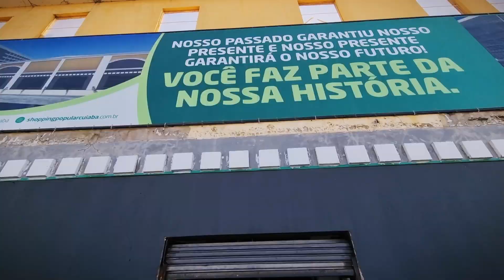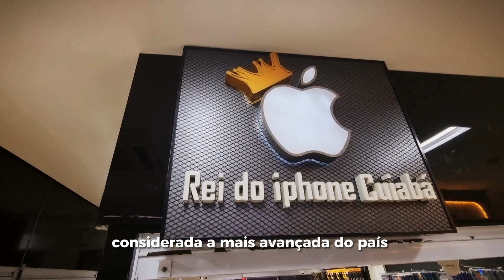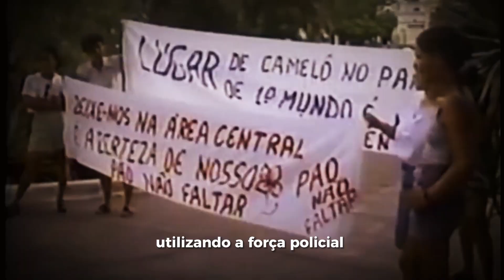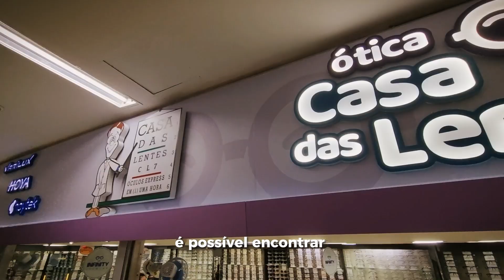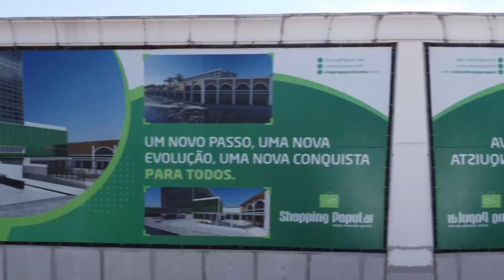✅ BRAZIL´S BIGGEST POPULAR SHOPPING CENTER IN CUIABÁ - MT | LEGENDADO ( SUBTITLES) EM PORTUGUÊS